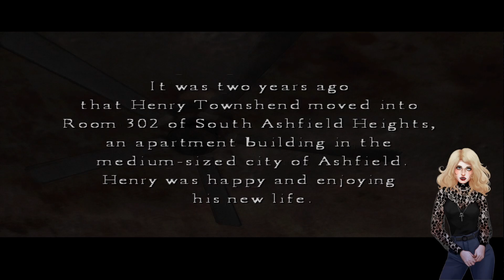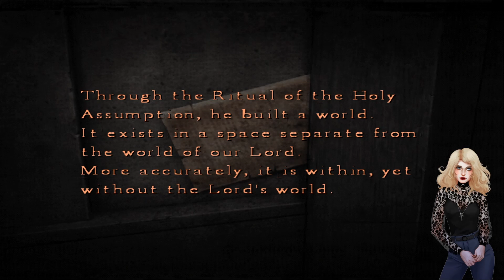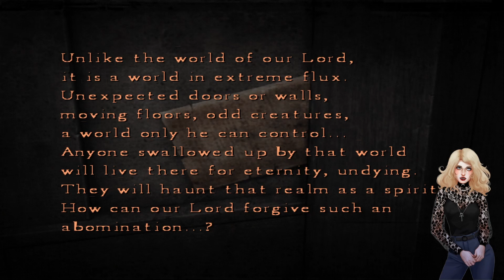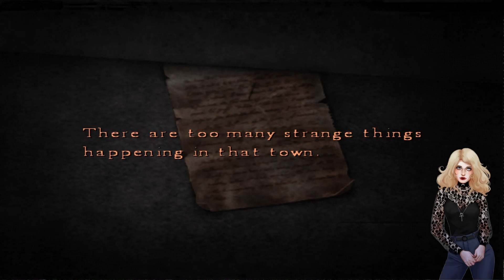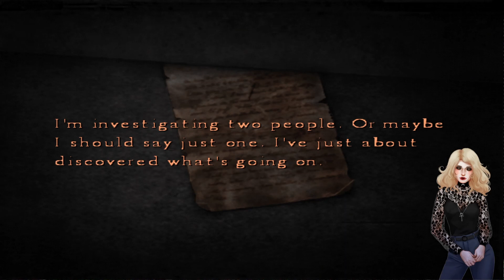Silent Hill 4: The Room - Part 1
I'm Back! Wrapped up my art job last weekend and thought I would ease back into game playing with an easy choice.

At the time, Silent Hill 4 wasn't the most well-liked. I understand why to a degree. However I quite like this game regardless of the flaws. Even now, many people think it's one of the last "good" Silent Hills to be released.